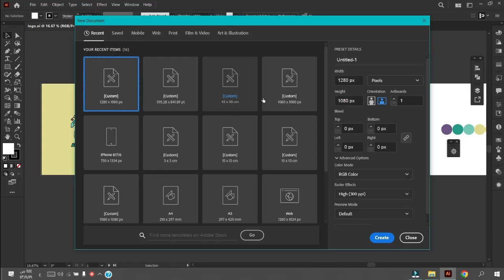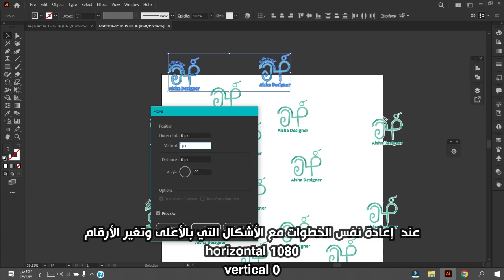How to Create Patterns in Illustrator Tutorial